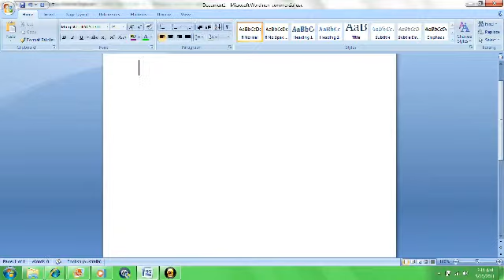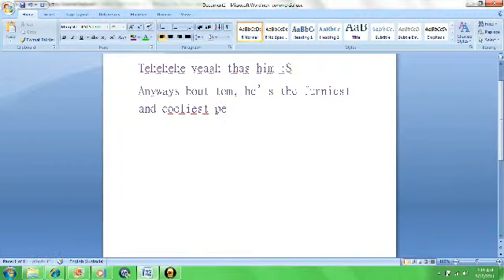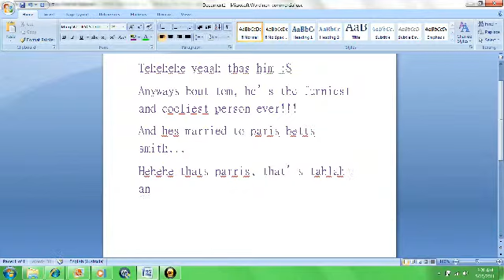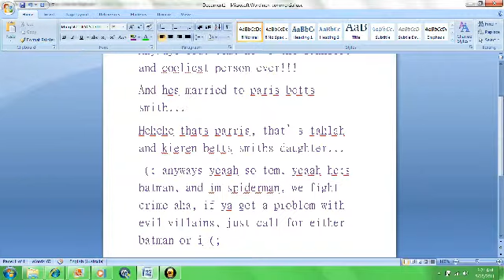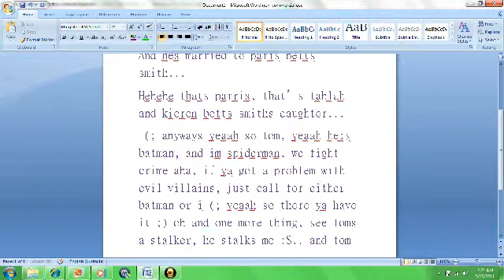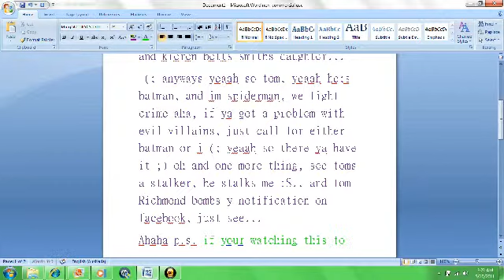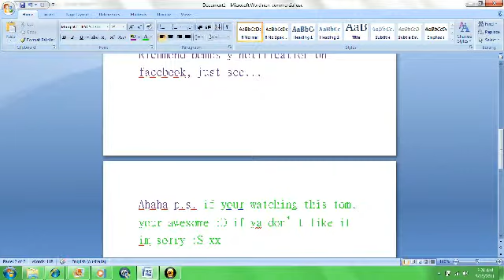Tom Richmond... a.k.a Batma ;) xx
MsKazzy33's webcam video October  4, 2011 08:18 AM